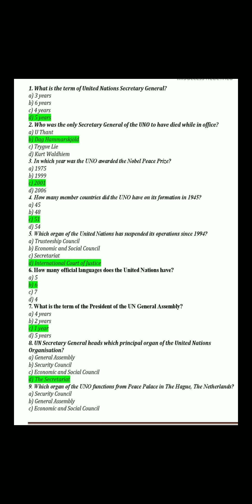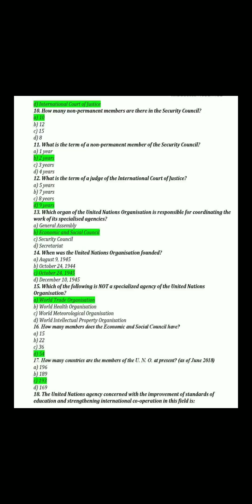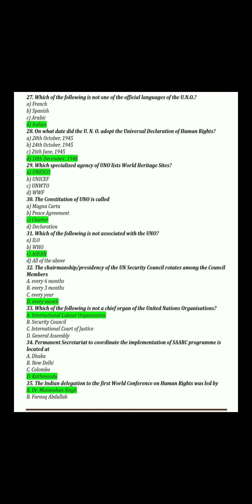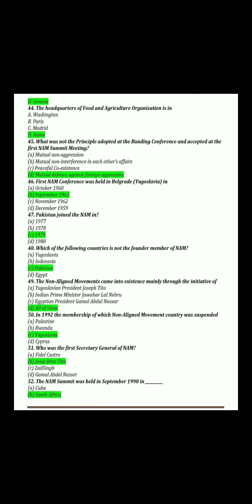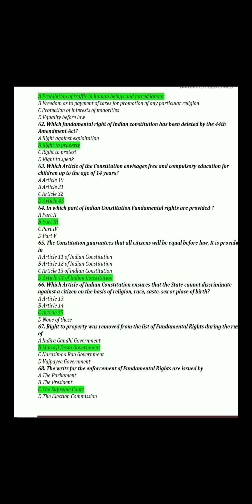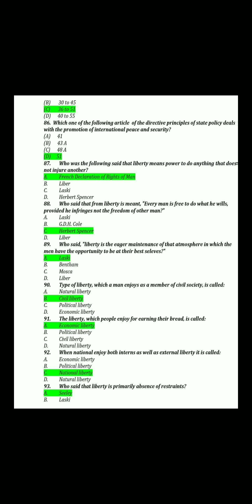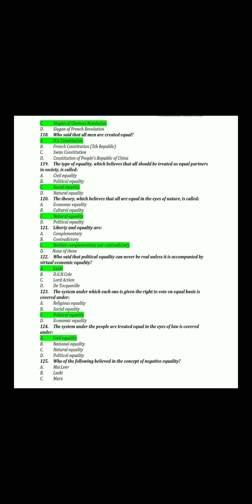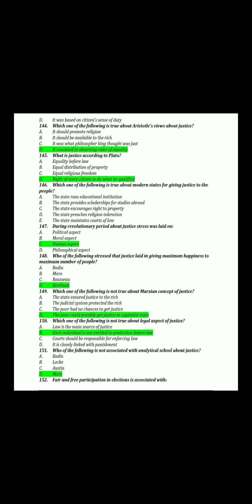JKSSB TEST SERIES FOR SUPERVISOR AND OTHER EXAMS|UPCOMING EXAMS|BY TRENDING